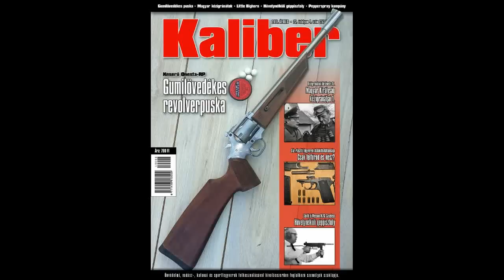FÉG 48M 7,65 mm Browning pisztoly (+9 mm PAK gázpisztoly-konverziója) 2. rész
Itt a "magyar PP" sztorijának folytatása, erősen kritikai megközelítésben, mert a mi kutyánk kölyke (helyette: a sváb szomszéd farkaskutyájáé) ugyan, de azért van itt baj bőven!Főként ami PP-hez képest módosított ütőszegszerkezetet ("liftezős" passzív ütőszegbiztosítást) illeti, hiszen tesztfegyverünk maga demonstrálta, hogy egyetlen rugó hiánya vagy törése miatt máris ütésre elsülhet az amúgy biztonsági fegyver csőretöltve.Bár egyébként meglepően jót lőttem 10 méterről DA-ban, de minden lövés kínszenvedés volt, mert ugyan sokkal tisztább a sütése, mint a későbbi PA-63 szériának, de egy tárat így kilőni már kínszenvedés.

A videóban megmutatjuk a Keserű Művek által 9 mm PAK gáz-riasztóra alakított kivitelt is, összehasonlítva, hogy hol és mit alakítottak át rajta - a revolverezéskori sütés és a szánakasztás hiányától eltekintve ez egyébként egészen szépen működött.

Összességében mai szemmel nézve a 48M igazi értékét az adja, hogy utána mennyire vacak FÉG-pisztolyok is kikerültek a Soroksári útról...